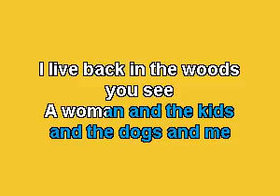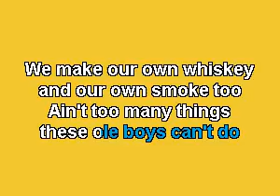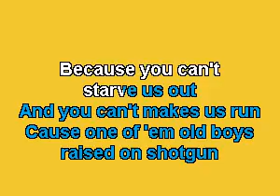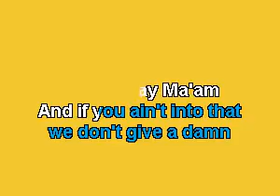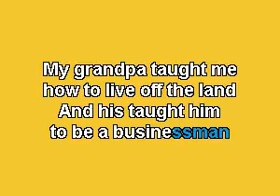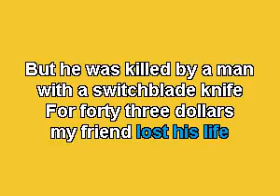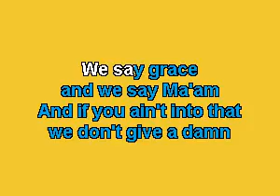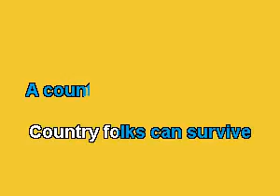CKC039 01 Williams, Hank Jr Country Boy Can Survive, A [karaoke]